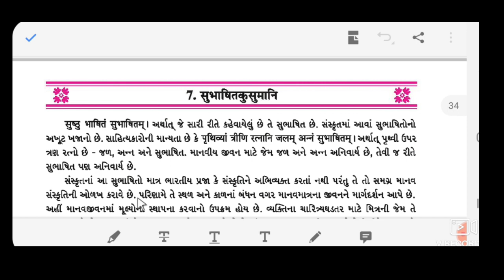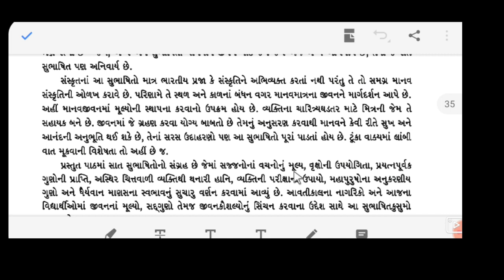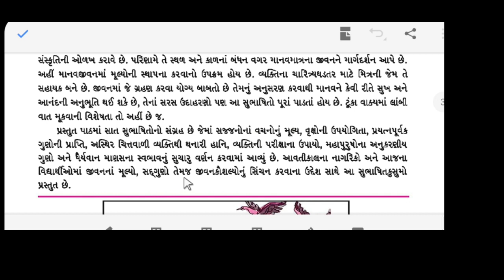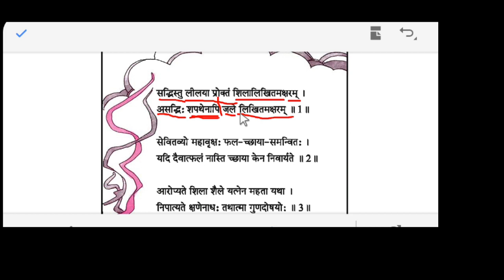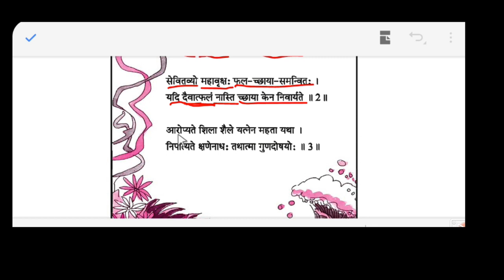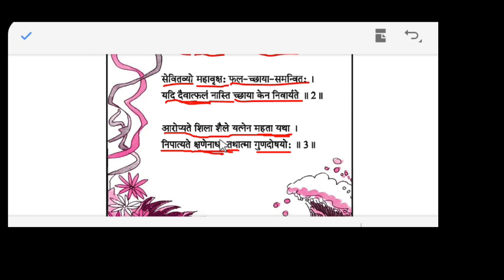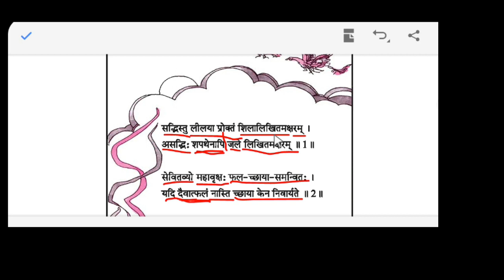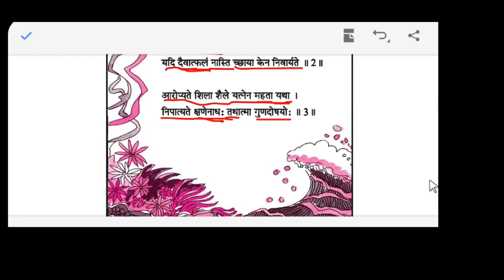ધોરણ 10 વિષય સંસ્કૃત પાઠ 7 સુભાષિતકુસુમાનિ ભાગ-1